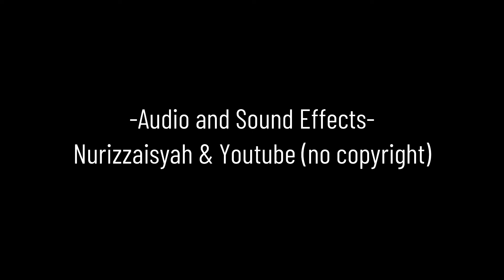THE FOREST | STOP-MOTION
ANIMATION KINGDOM XVIII: LUXMANA IS HERE!!

The Forest by Nurizzaisyah

This year Animation Kingdom - Luxmana, presenting the Final Year artworks and projects from Animation, Game Design and Creative Motion programs under the College of Creative Arts, Universiti Teknologi MARA!

Animation Kingdom XVIII showcases projects by Diploma in Animation, Bachelor of Animation (Hons) 2D Animation Production, Bachelor of Animation (Hons) 3D Animation Production, Bachelor of Creative Game Design (Hons) & Bachelor of Creative Motion Design (Hons) students.

ㅡ
Follow UiTM College of Creative Arts on social media.